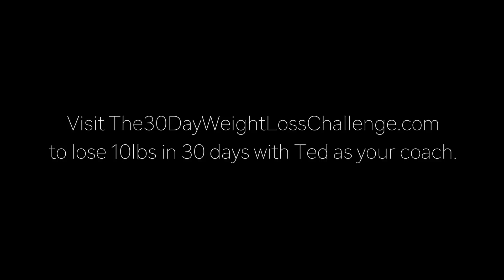Best 7 Supplements for Weight Loss (& Health!)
Vitamin D3 (+K2)
Vitamin B12
Your own Self Image